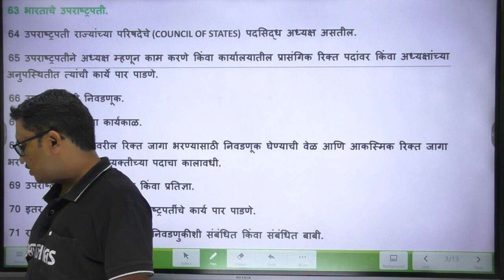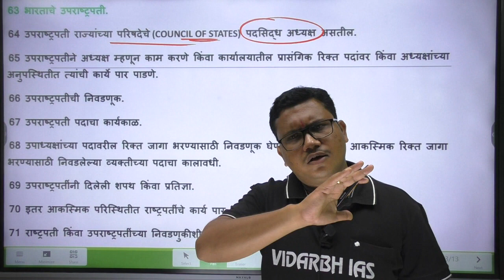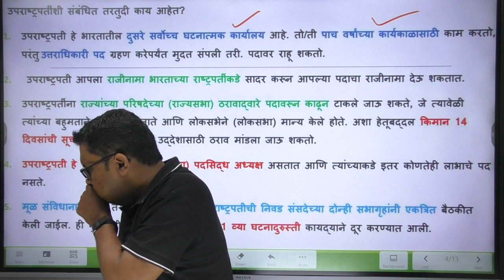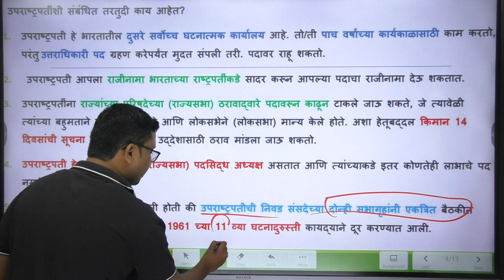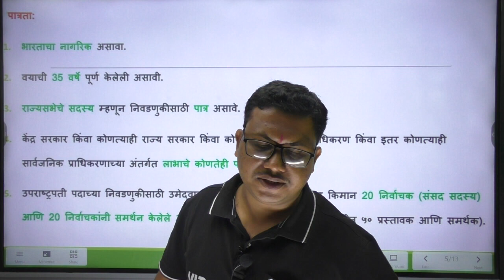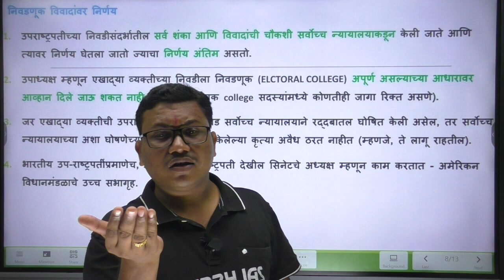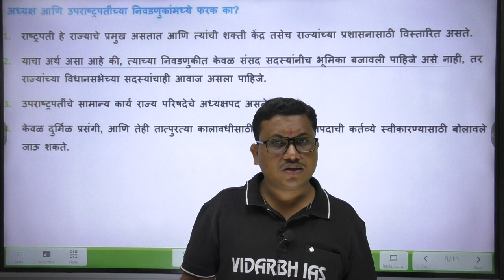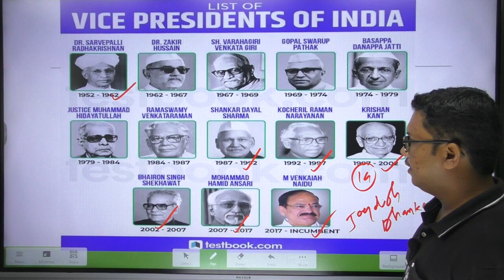भारताचे उपराष्ट्रपती | Vice President of India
भारताचे उपराष्ट्रपती |  Vice President of India | By - गौरव सर
गौरव सर Other Populer Videos
1. वर्षभरातील अती महत्वाच्या घडामोडी (current affairs)-गट ब व गट क साठी उपयुक्त by गौरव सर

VIDARBH IAS ACADEMY, AMRAVATI ADDRESS- ABOVE HERO SHOWROOM, IN FRONT OF GOVERNMENT POLYTECHNIC COLLEGE, GADGE NAGAR, AMRAVATI. Contact On📞 - 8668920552/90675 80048

टेलिग्राम चॅनेल ची लिंक 👇🏻TELEGRAM( FOR PDF DOWNLOAD)🔖 download notes

VISIT OUR FACEBOOK PAGE ( VIDARBH IAS ACADEMY, AMRAVATI) FOR MORE DETAILS ..